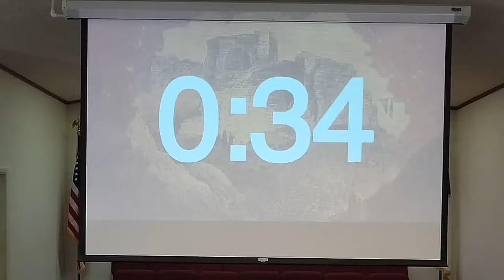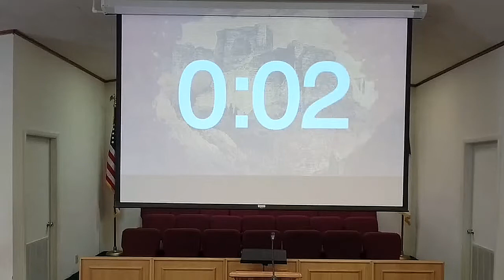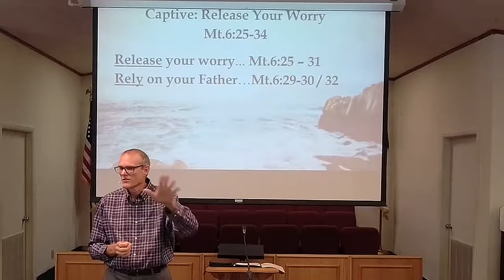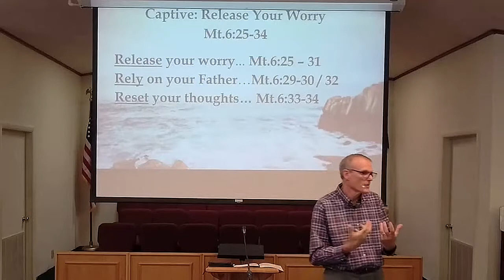Captive Release Your Worry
Today we looked at Matthew 6:25-34 and saw three ways to overcome worry in our lives. The key is to focus on God the Father and when you do, you'll have nothing to worry about.